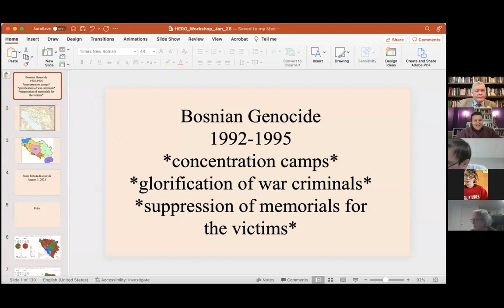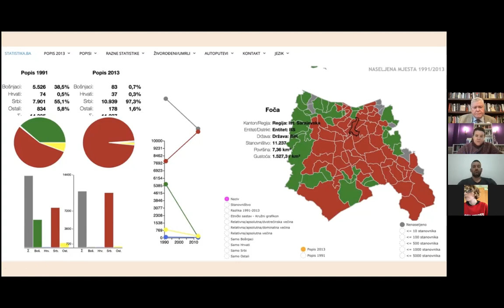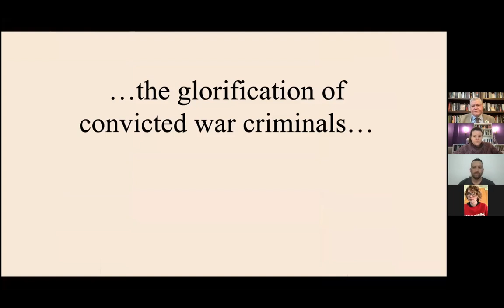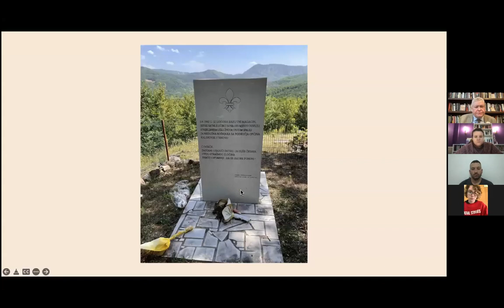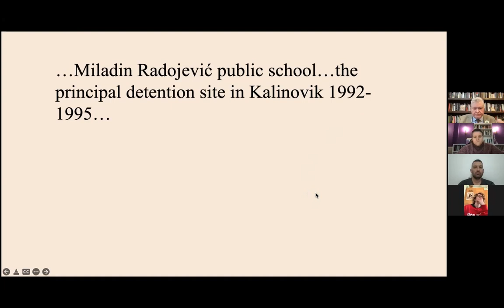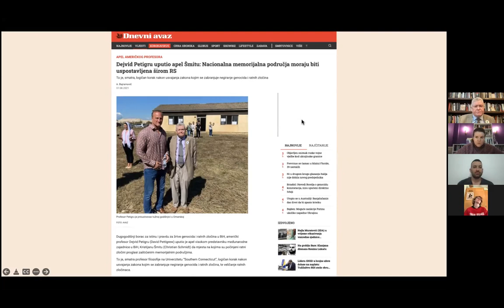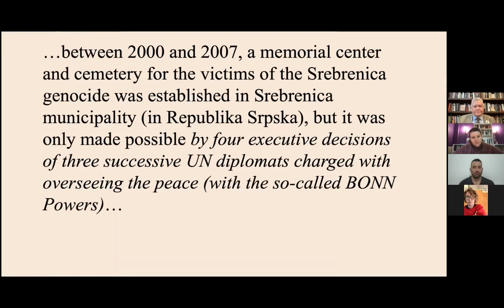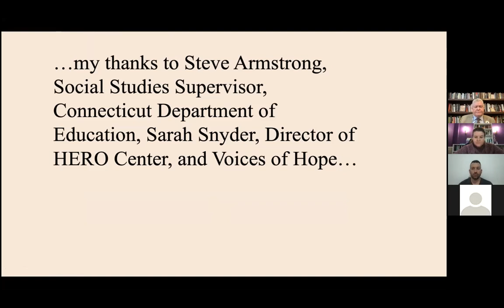Teachers Teaching Teachers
Teachers Teaching Teachers Workshop: Inquiry Based Strategies for Addressing Genocide in Bosnia and Herzegovina